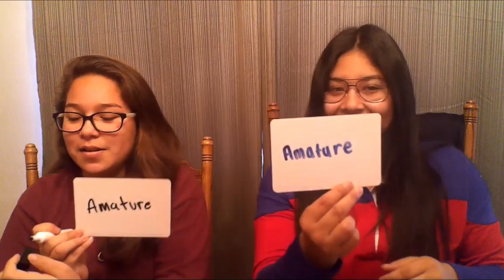Mouse Trap Challenge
I hope everybody enjoyed the video. I'm now studying my vocabulary very seriously so I can win the next mouse trap chanllenge, but I will not allow cheating in the next one.lol.

If you want to follow Chloe on her social media apps here they are: